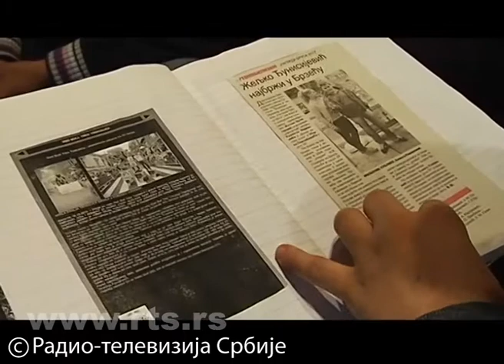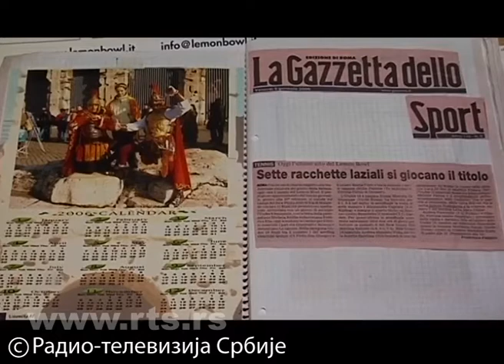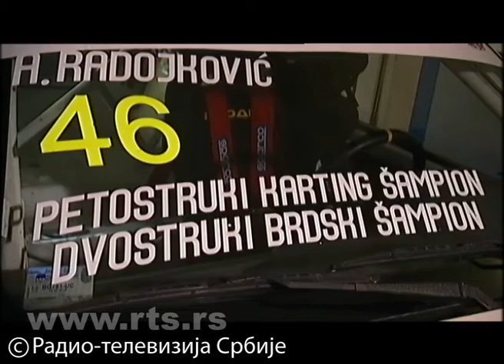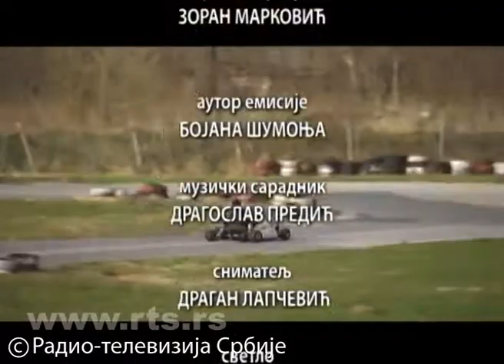Sportska budućnost Srbije: Aleksa Radojkovic